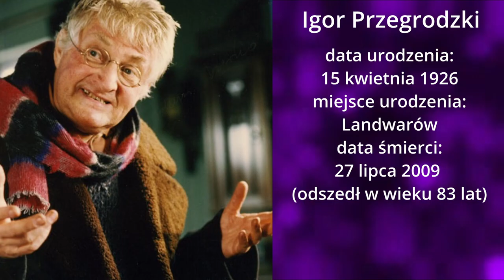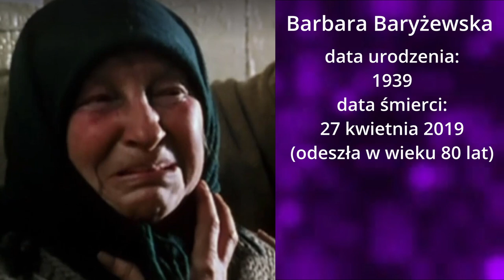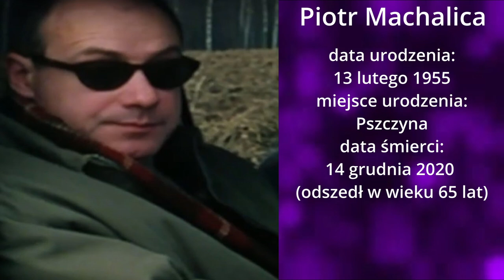Aktorzy z filmu Siedlisko cz.1🎬🎬🎬